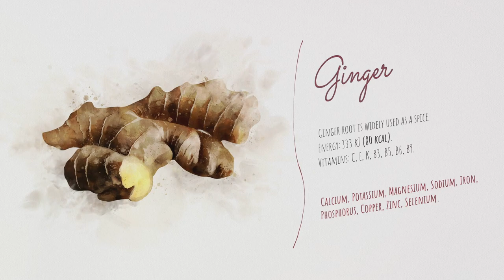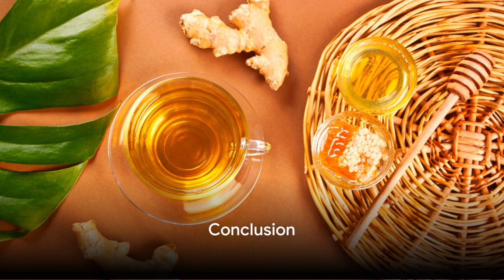Top 5 Herbs to Clear Mucus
In this video, we will be discussing the top 5 herbs that are known for their ability to clear mucus and promote respiratory health. These natural remedies have been used for centuries to help relieve congestion and improve breathing. If you are dealing with excessive mucus or chest congestion, these herbs may provide the relief you are looking for.
1. Eucalyptus - This powerful herb is known for its ability to clear mucus from the respiratory tract and improve breathing. It is often used in herbal teas and essential oils to help alleviate congestion.
2. Peppermint - Peppermint is another popular herb that can help to clear mucus and soothe the throat. Its cooling properties can help to break up phlegm and ease coughing.
3. Thyme - Thyme is a natural expectorant that can help to loosen and expel mucus from the lungs. It also has antimicrobial properties that can help to fight off respiratory infections.
4. Licorice root - Licorice root is known for its soothing properties and can help to calm inflamed mucous membranes in the respiratory tract. It can also help to reduce the production of mucus.
5. Ginger - Ginger is a powerful anti-inflammatory herb that can help to reduce mucus production and ease congestion. It can also help to soothe the throat and promote healthy respiratory function.
Incorporating these herbs into your daily routine may help to improve your respiratory health and clear mucus from your system. As always, be sure to consult with a healthcare provider before starting any new herbal regimen.